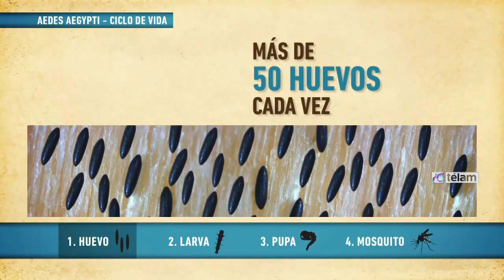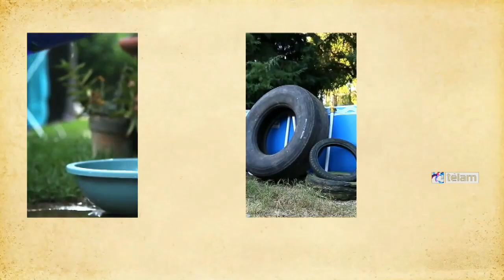De cara al verano, Salud intensificará la prevención de la fiebre Chikungunya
La fiebre Chikungunya, que impactó desde hace un año con una fuerte epidemia en América Central y las Islas del Caribe, impulsó al Ministerio de Salud de la Nación a intensificar las medidas de prevención ante la temporada de verano, aunque en la Argentina este año hubo sólo 12 casos positivos en personas que contrajeron la enfermedad en el exterior.
"El verano, que este año se prevé más caluroso y húmedo que lo habitual, es un período propicio para la circulación del Aedes Aegypti, el mismo mosquito que transmite el Dengue y que a la vez causa esta nueva fiebre, por lo que intensificaremos la vigilancia y la prevención" detalló el viceministro de salud Jaime Lazouvski.
Argentina ananlizó este año 81 casos, ninguno de ellos autóctono, sino contraídos durante viajes a los países más afectados.
"Entre el total de casos, 12 quedaron confirmados como positivos, 18 fueron descartados, 39 están en estudio y otros 12 se catalogaron como probables", precisó el viceministro de Salud.
La presentación de la enfermedad "es muy parecida a cualquier otra infección viral, con dolores articulares, lo que hace que las personas tengan que consultar a los servicios de salud. Pero como en principio no es una enfermedad grave, no hace falta acudir a un centro de alta complejidad", dijo el funcionario.
"El tratamiento consiste principalmente en calmar el dolor y bajar la fiebre, sobre todo en niños pequeños, mientras el sistema de salud define el diagnóstico y se ponen en marcha las medidas de bloqueo para evitar que otros mosquitos piquen a los enfermos y diseminen la enfermedad a personas sanas", añadió Lazouvski.
José Moya, representante epidemiológico de OPS-OMS, dijo que la Chikungunya "golpeó fuertemente a países de América Central, en donde se reportaron al 5 de diciembre pasado un millón de casos, la mitad de ellos en República Dominicana".
Dos virus transmiten la enfermedad: el Aedes aegypti, -el mismo del Dengue- y el Aedes albopictus, aunque este último mucho más restringido territorialmente.
Moya explicó que la fiebre Chikungunya también tiene transmisión vertical: las embarazadas pueden transmitir la infección al bebé sobre todo las últimas semanas antes del parto.
Veinte laboratorios en todo el país realizan una intensa capacitación para detectar la infección para prevenir la Chikungunya, fiebre conocida con el nombre del idioma africano kimakonde.
A diferencia del Dengue, la Chikungunya provoca fuertes dolores en las articulaciones, y reumatismos prolongados, que en ocasiones pueden persistir durante meses.
El vocablo Chikungunya refiere a la "enfermedad del hombre retorcido, debido al fuerte dolor y la inflamación que provoca", según detallan las cartillas que distribuirá el Ministerio para difundir la enfermedad, que afecta a la población en general pero puede tener severos consecuencias sobre todo en niños y adultos mayores.